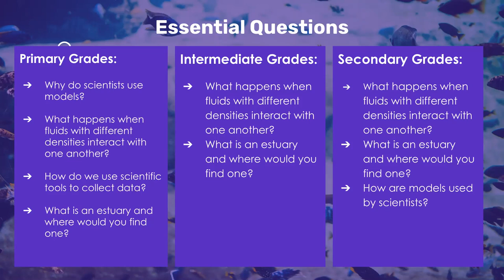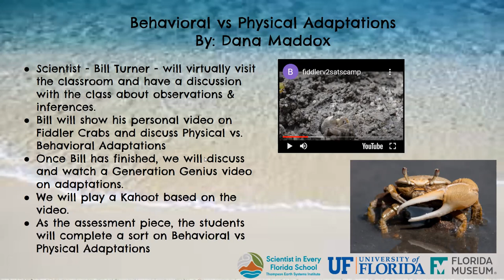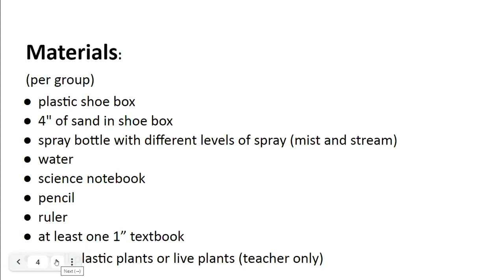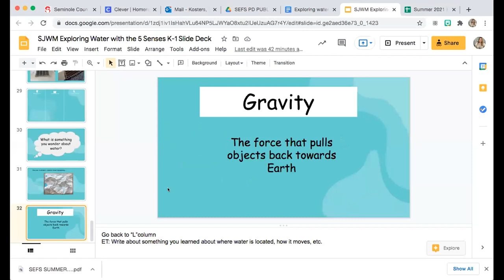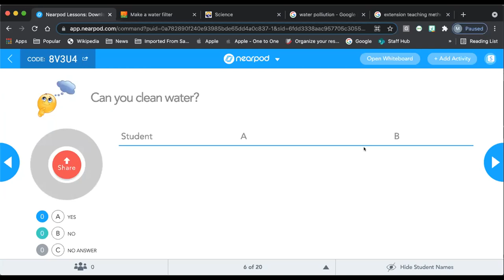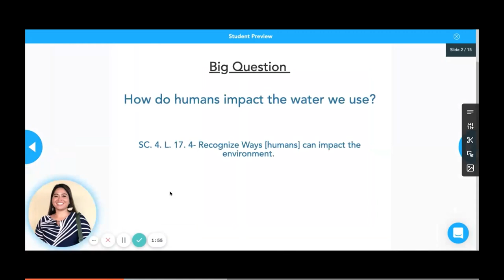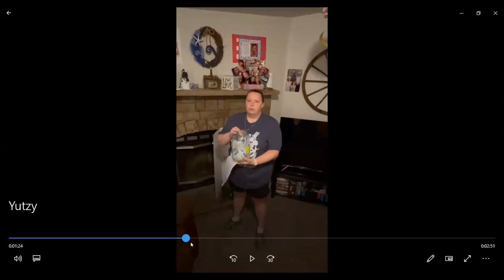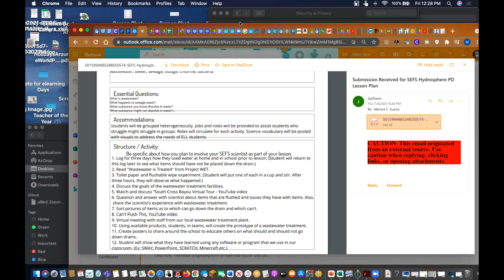ES Lesson Showcase